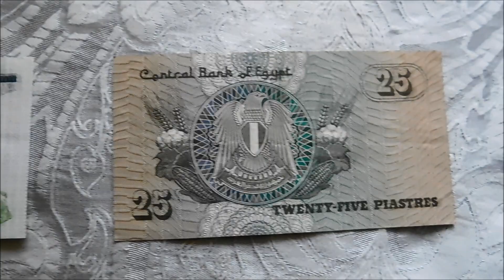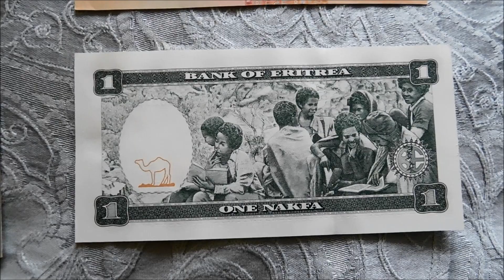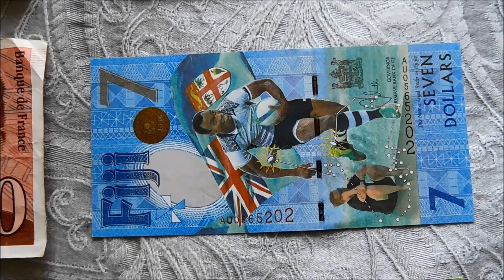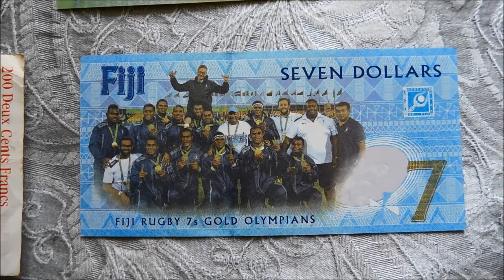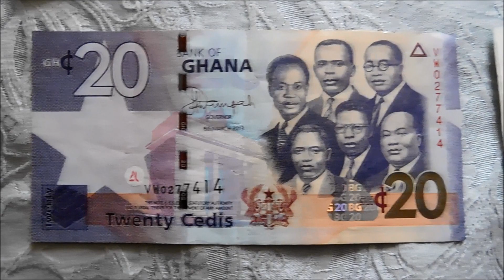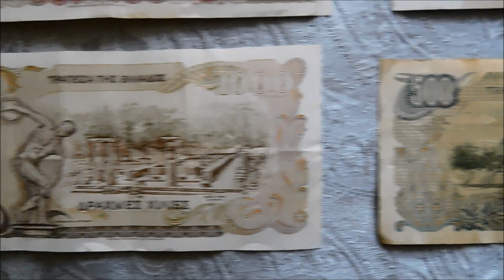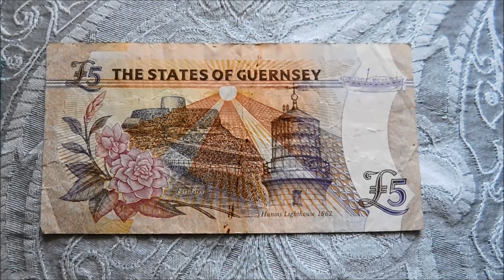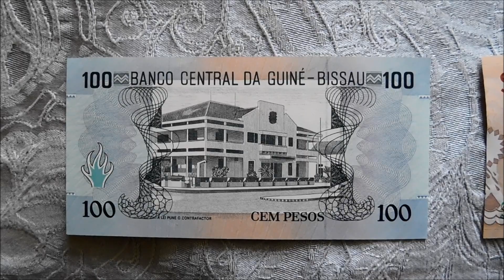World Banknote Collection 2021: Part 2/8! (D-G)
Part two of my complete world banknote collection, is a showcase of all of my notes from countries beginning with D, E, F, & G.